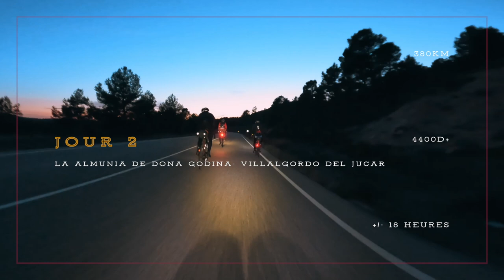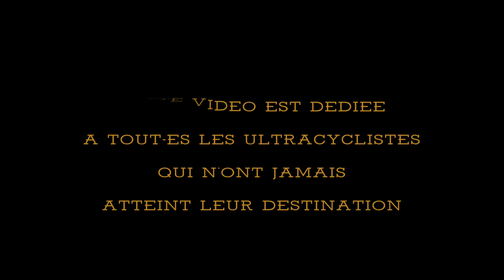VLOG 2 DESERTUS BIKUS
Viens découvrir la deuxième journée de ma course lors de la première édition de la DESERTUS BIKUS 2022.

Je t'emmène dans la région de Serrania Celtiberica, plus connue sous le nom de la Laponie Espagnole, au coeur du désert de Montanas Vacias.

Amuse-toi bien!

Come and discover the second day of my race in the first edition of the DESERTUS BIKUS 2022.

I'm taking you to the Serrania Celtiberica region, better known as the Spanish Lapland, in the heart of the Montanas Vacias desert.

Have fun!

Mon Matériel

Vélo - SYNAPSE LTD RLE de chez CANNONDALE
Roue MAVIC Route Endurance - Cosmic SL 32 Disc
Moyen Dynamo - SHUTTER PRECISION
Selle - SMP Dynamic
GPS - WAHOO ROAM
Capteurs de puissance -  ASSIOMA Duo
Prolongateurs - ENVE AERO SES
Support téléphone - QUADLOCK
Lumière avant- KLITE Bikepacker Ultra V2 Kit Road
Lumière arrière - Supernova E3 Tail Light 2
Sacoche avant - Race Aero Bar Bag 7L - RESTRAP
Sacoche Arrière - Race Saddle Bag 14L - RESTRAP
Sacoche de cadre - Racing Long Top Tube Pack 2L - APIDURA
Sac de Couchage - SEA TO SUMMIT Spark II
Bivy - OUTDOOR RESEARCH Helium
Matelas Gonfable - KLYMIT INERTIA X LITE
Oreiller Gonfable - SEA TO SUMMIT
Cadenas - LOGILINK

Je filme avec une GoPro 10 et son Media Mod pour un son optimal

VIDEO FILMEE PAR MARJORIE ET FRANCOIS, ET MONTEE PAR FRANCOIS DE GOUMOENS

// MARJORIE INSTAGRAM : maky_cycling
// FRANCOIS INSTAGRAM : francois_de_goumoens

ARTISTE : MACY'S VOICE
TITRE : THE CHARLESTON

ARTISTE : WILSOHN
TITRE: COYOTE

ARTISTE : JOHAN GLOSSNER
TITRE: DON'T CALL ME SUGAR

ARTISTE : PETER CROSBY
TITRE: JAILHOUSE BLUES

ARTISTE : WILL HARRISON
TITRE: MUDDY UP THE DIRT